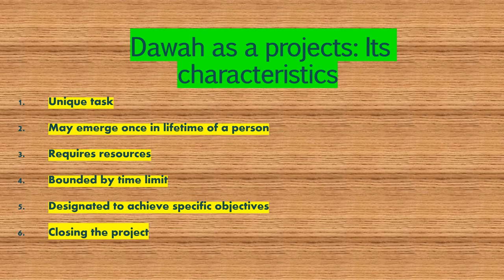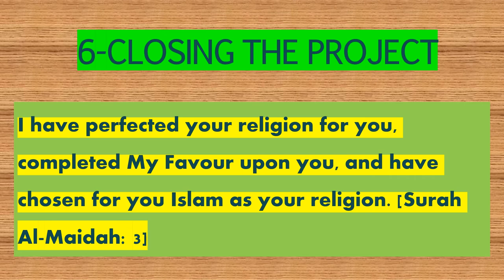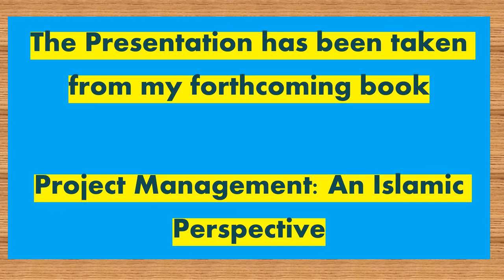Project Management: An Islamic Perspective